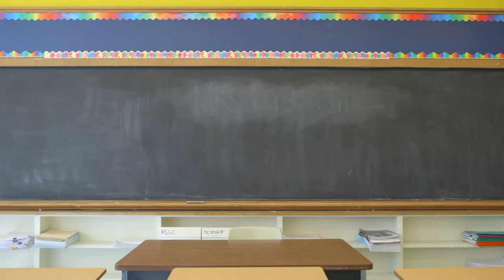RBC Kidsplanations - Credit Score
We’ve all used the phrase “explain it to me like I’m a kid.” And when it comes to finances, this couldn’t be more true. So, we created a content series for RBC called “Kidsplanations” featuring charming kids that make financial topics as easy as ABC.

Creative Directors: Alanna Nathanson, Catherine Wong
Art Director: Jordan Heidendahl
Copywriters: Abeer Verma
Agency Producer: Rob Tunnicliff
Director: Quinn Vorster
Production Company: Brave Productions
Editing: School Editing
Music & Sound: SNDWRX
Client: RBC
Ad Agency: Giants & Gentlemen